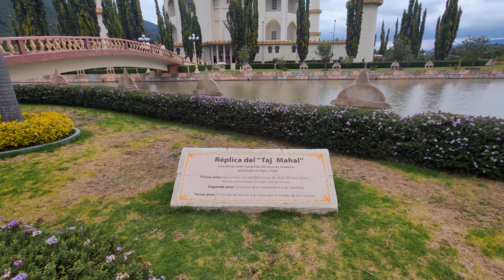El Taj Mahal en Colombia dentro del Parque Jaime Duque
Uno de los lugares que definitivamente debes visitar si te encuentras en Bogotá es el parque Jaime Duque, pues dentro se encuentra una replica de tamaño real del Taj Mahal de la India.